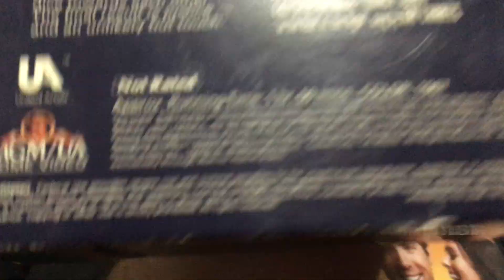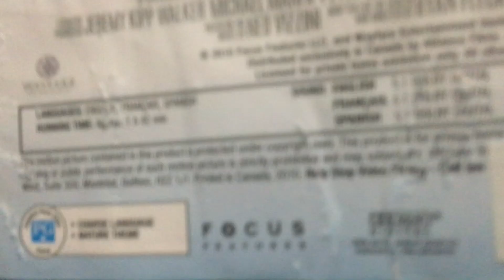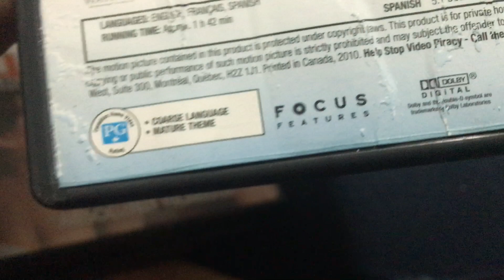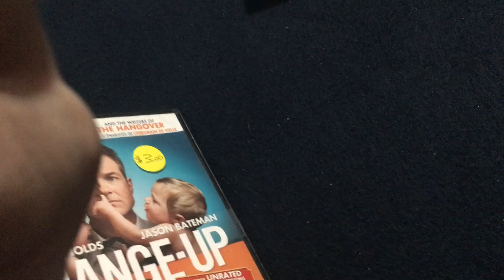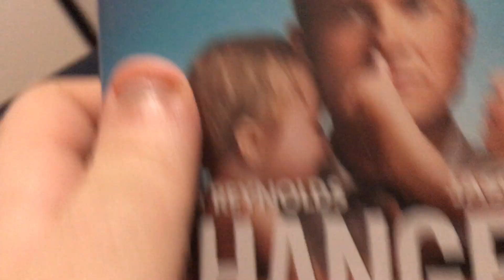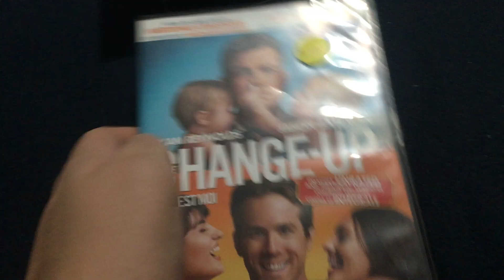VHS/DVD Update for January 13th, 2020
Today,  i got a total of 1 VHS and 3 DVD's.  2 of them i got at  The Parlour Pawn,  and 1 other DVD i got at my School.